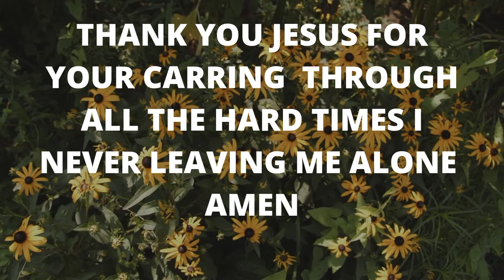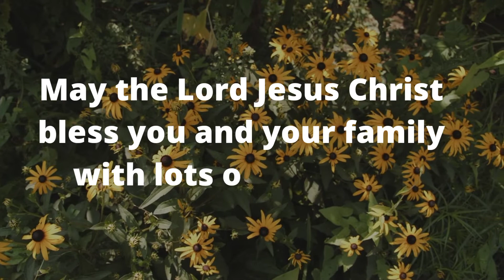💌🌼 Amazing motivation words from Jesus 💖